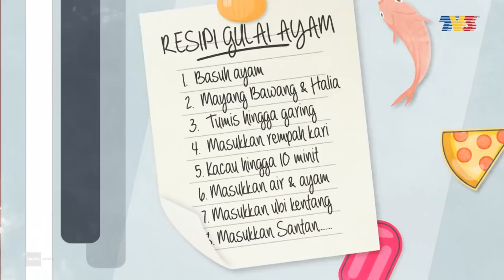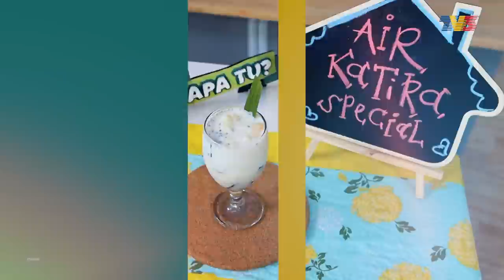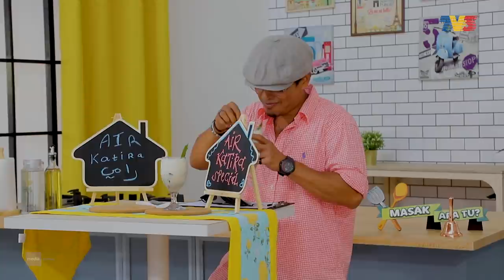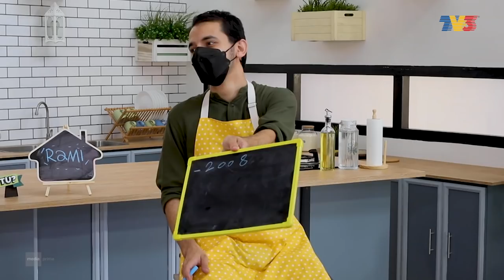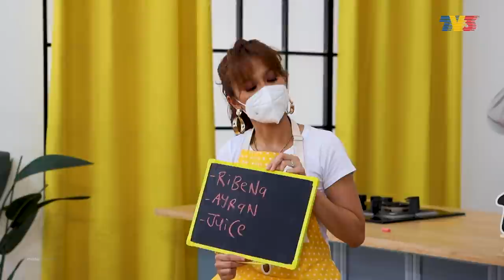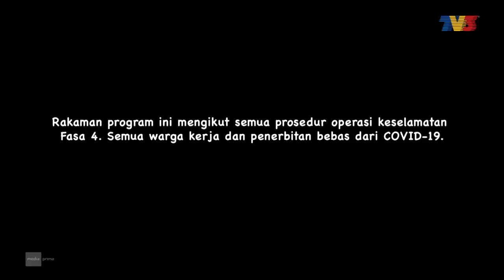[FULL] Masak Apa Tu? (2021) | Ep 7 - Ramona Zamzam X Rami Alashkar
Masak Apa Tu? Sebuah program masakan yang menampilkan barisan artis tanah air, dengan mempamerkan bakat memasak bersama-sama keluarga mereka. Jom saksikan keletah mereka beraksi di dapur dalam MASAK APA TU?

Pasangan Selebriti: Ramona Zamzam X Rami Alashkar
Juri: Joey